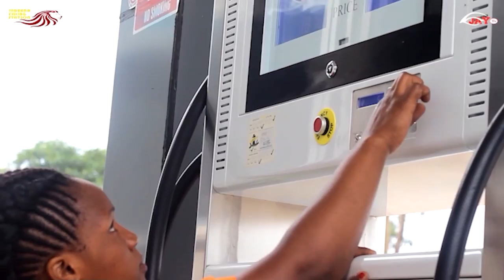MBUNGE SONGWE Atishiwa Kuuawa na MKUU WA WILAYA YA SONGWE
MKUU WA WILAYA SONGWE Atishia Kumuua MBUNGE MULUGO